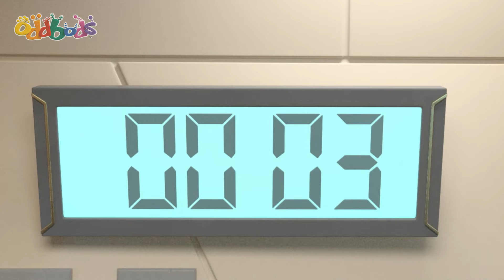Zee-ro Gravité | 1h de Oddbods Français | Dessin Animé en Français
Zee s'embarque sans faire exprès dans la mission de sauvetage de Bubbles : elle doit protéger Oddsville d'une tempête de météorites létales. La paresse de Zee devient un gros problème pour la pauvre Bubbles et sa mission de sauvetage de la planète, mais l'un des talents surprenants de Zee en fait peut-être celui dont elle a besoin pour mener à bien sa mission. Zee deviendra-t-il un improbable héros et se rendra-t-il compte des enjeux ?

00:00 Zee-ro Gravity
07:11 Standing Tall
14:10 My Fair Bubbles
21:09 I Am Bubbles
27:49 Gross Encounters of the Zee Kind
34:48 Hotheads
41:46 Attack of the Drone
48:44 The Cone Wars